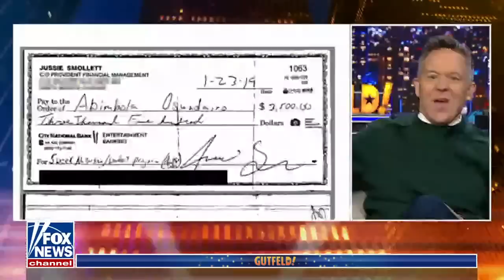Gutfeld: The Jussie Smollett scandal just got juicier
'Gutfeld!' panelists discuss two Nigerian brothers speaking out about the Jussie Smollett scandal after they were paid by the actor to attack him on the street.